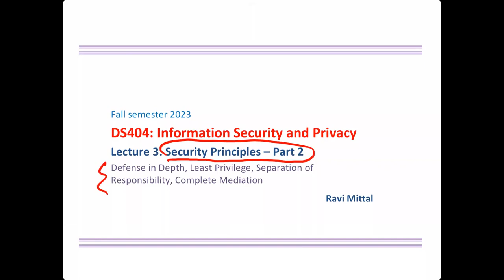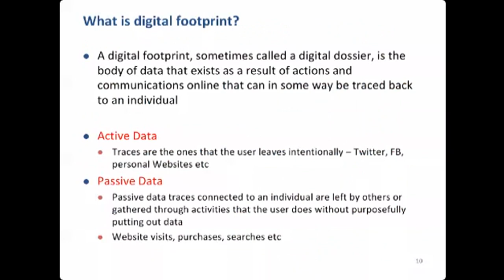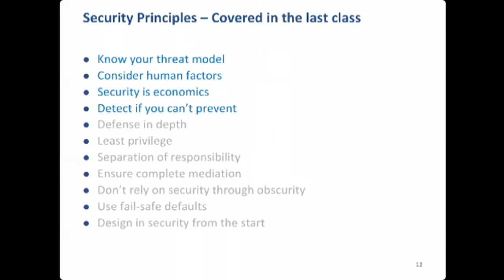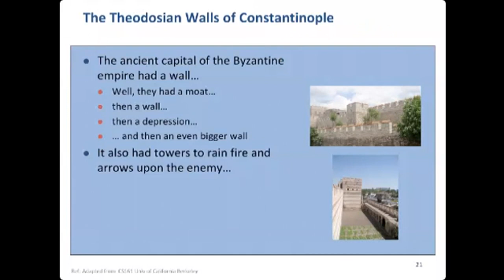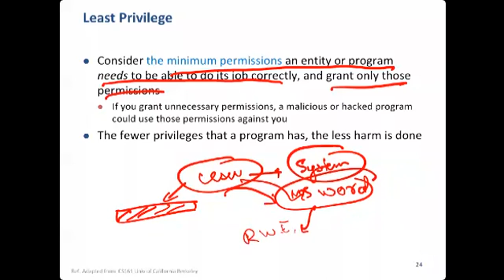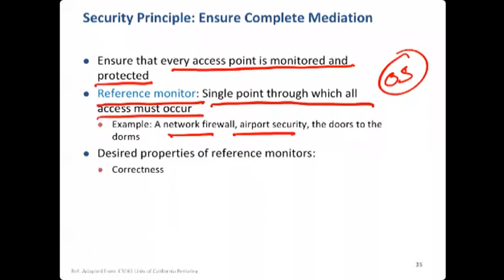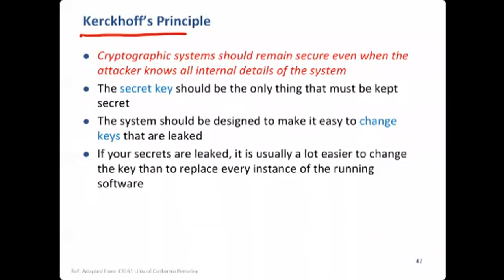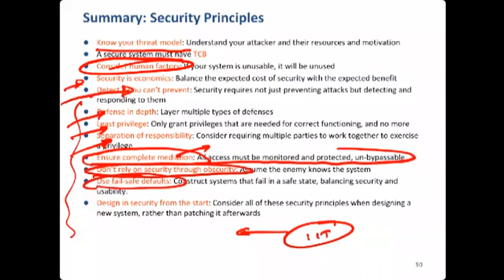Lecture 2 (DS404 Aug Dec 2023) Cyber Security Principles Part 2